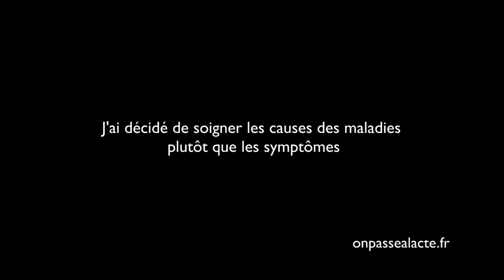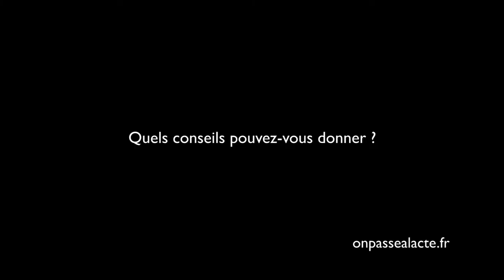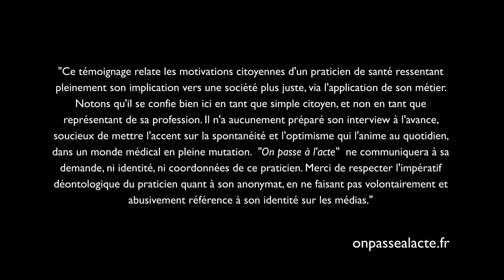Ce praticien a choisi de soigner les causes plutôt que les symptômes (version longue)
Ce praticien est convaincu que la médecine doit davantage traiter les causes que les symptômes.

En effet ! Pour lui, il est essentiel de prendre en charge le patient dans sa globalité : "souvent les problèmes de dos, de décalage posturaux, de maux de tête (...) sont liés à un système de développement (...) une façon de respirer de déglutir, d'utiliser son diaphragme".

Pour ça, il a décidé de compléter sa formation en orthodontie par de l’ostéopathie et de la posturologie : "ça permet de passer d'un traitement de carie simple (...) à un traitement un peu plus complexe qui joue, par exemple, sur des maux de tête ou des problèmes de dos."

Bien que controversé, ce choix lui a permis d'être plus en cohérence avec lui-même "Mon rôle de citoyen c'est pas que de voter, c'est aussi de bien soigner !" et ça marche :

    il est "bien dans ses basket"
    sa clientèle s'est étoffée
    ses soins ont gagné en qualité

"Ce témoignage relate les motivations citoyennes d'un praticien de santé ressentant pleinement son implication vers une société plus juste, via l'application de son métier. Notons qu'il se confie bien ici en tant que simple citoyen, et non en tant que représentant de sa profession. Il n'a aucunement préparé son interview à l'avance, soucieux de mettre l'accent sur la spontanéité et l'optimisme qui l'anime au quotidien, dans un monde médical en pleine mutation.  "On passe à l'acte !"  ne communiquera à sa demande, ni identité, ni coordonnées de ce praticien. Merci de respecter l'impératif déontologique du praticien quant à son anonymat, en ne faisant pas volontairement et abusivement référence à son identité sur les médias."